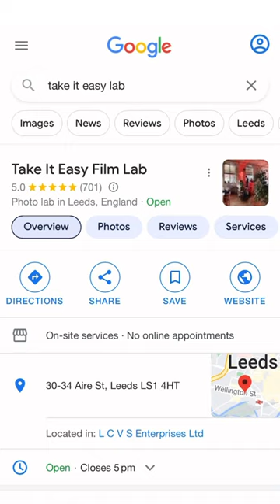7 June 2023